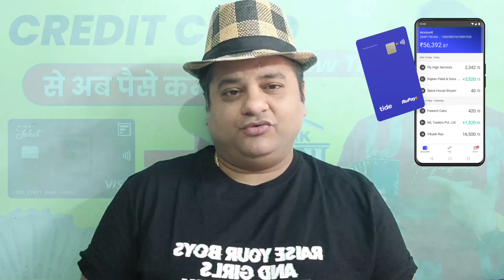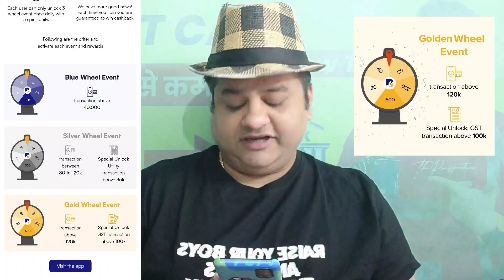Credit Card To Bank Account Money Transfer Free | 500 Cashback | Credit Card Se Paise Kaise Kamaye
Use Refer Code : P6SS5K

cc to bank transfer free
bharatnxt credit card to bank
credit card, bank account
money transfer
free
vineet sureka
sbi cashback credit card
junio card to bank transfer